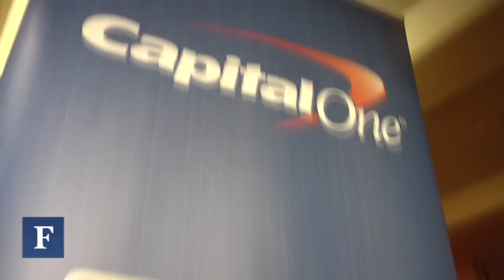Entrepreneurs Clinic: Global Renewable Energy Education Network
Mikhail Naumov pitches his green energy education platform to a gathering of venture capitalists at an entreprenuers roundtable at the Forbes Galleries.